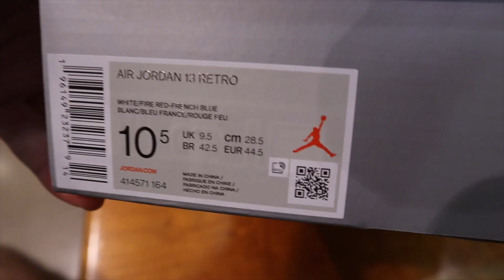SITTING !!! NO ONE LIKES RETRO ?? JORDAN 13 FRENCH BLUE VLOG